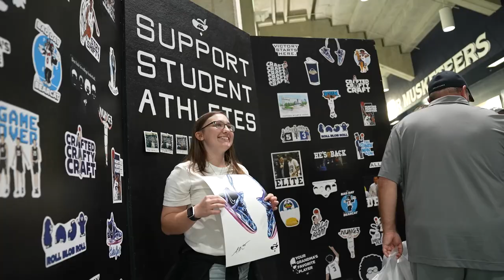HIGHLIGHTS | 2022 Musketeer Madness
Take a look at 2022 Musketeer Madness presented by Heartland Bank. The annual event welcomed Xavier Nation to both the men's and women's basketball programs.